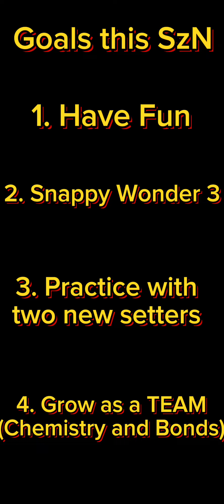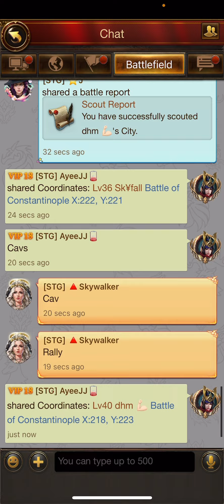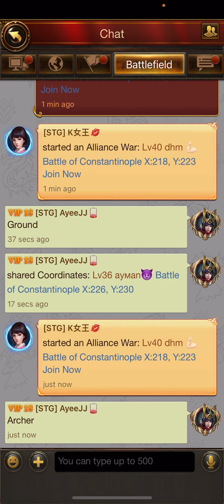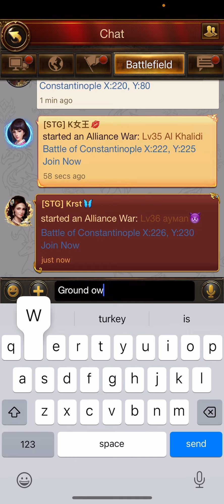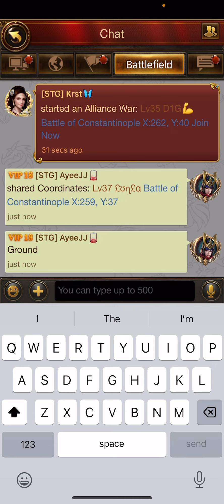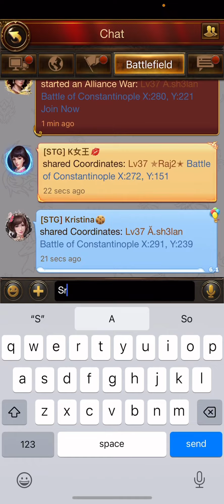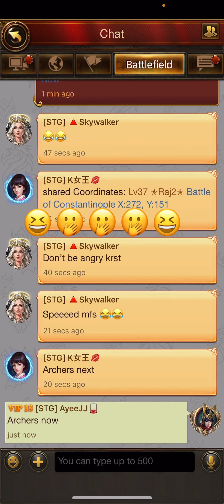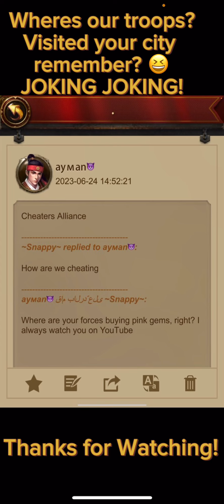Evony BoC: STG 187 VS TDF 424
A evony battlefield matchup in Battle of Constantinople (BoC) between STG 187 and TDF 424. We aren't your super big alliance. Just your average sized alliance with some spunk, fire, and personality. Join this journey with us as we enjoy the moment and make memories.